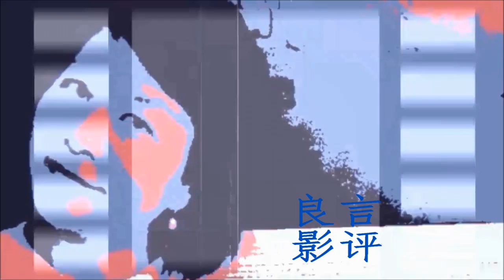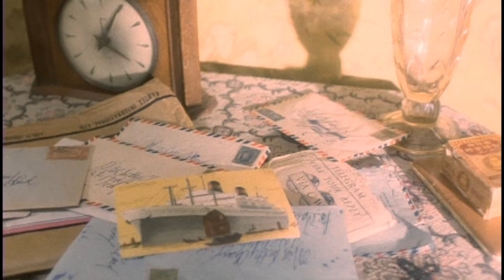【良言影評】永遠的經典《阿飛正傳》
王家衛的《阿飛正傳（１９９１）》是他的第二部劇情長片，我最喜歡的王氏經典——　比起後來那些視覺盛宴的影片更加喜愛。

《阿飛正傳》經典臺詞：

“十六號，四月十六號。一九六零年四月十六號下午三點之前的一分鐘你和我在一起，因為你我會記住這一分鐘。從現在開始我們就是一分鐘的朋友，這是事實，你改變不了，因為已經過去了。”

“我聽別人說這世界上有一種鳥是沒有腳的，它只能夠一直的飛呀飛呀，飛累了就在風裡面睡覺，這種鳥一輩子只能下地一次，那一次就是它死亡的 時候。”

里面有後來如日中天的一眾明星，那時正在成熟期：張國榮，張曼玉，劉嘉玲，劉德華，梁朝偉．．．．．．

永遠的經典。